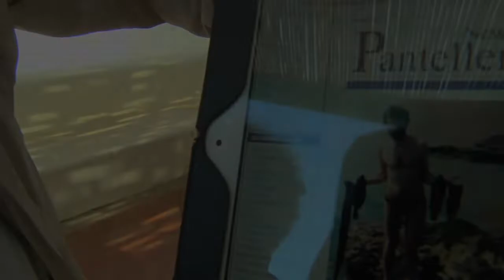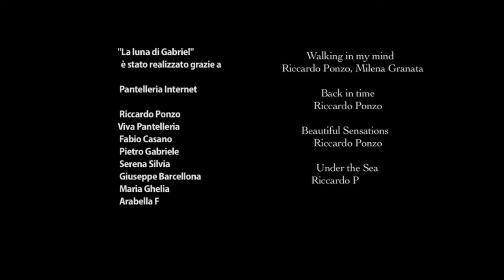"La luna di Gabriel"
scritto da
Nicola Ferrari e Salvatore Gabriele

con Paolo Ponzo

musiche originali Riccardo Ponzo

Nicola Ferrari

prodotto da Anna Silvia
per
Obiettivo Mediterraneo

regia
Nicola Ferrari

 è stato realizzato grazie a Pantelleria Internet, Riccardo Ponzo, Viva Pantelleria, Fabio Casano, Pietro Gabriele (autonolegggio Policardo), Serena Silvia, Giuseppe Barcellona, Maria Ghelia, Arabella Ferreri,
Gianni Silvia

Walking in my mind
Riccardo Ponzo, Milena Granata

Riccardo Ponzo

Beautiful Sensations
Riccardo Ponzo

Riccardo Ponzo

Sweet Memories
Riccardo Ponzo